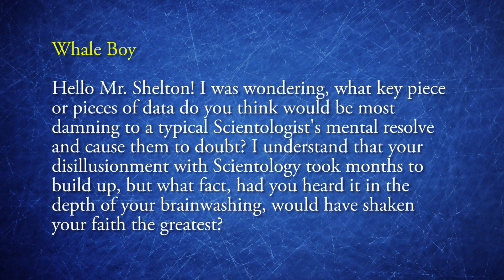Chris Shelton | What Can You Say to Get Someone Out of a Cult?